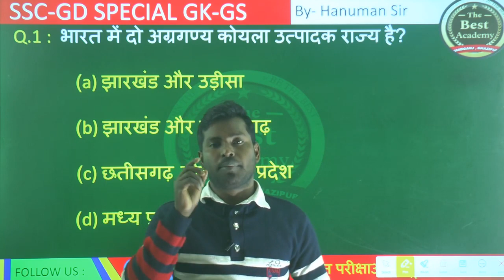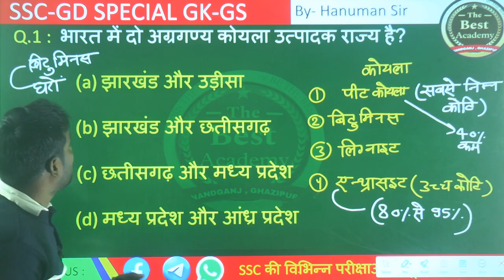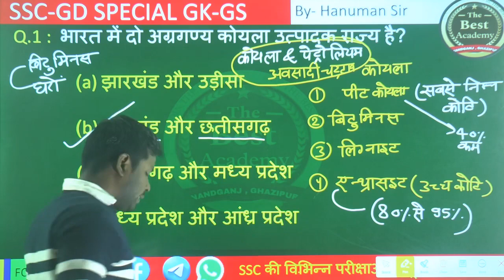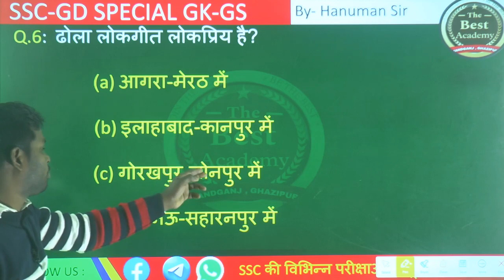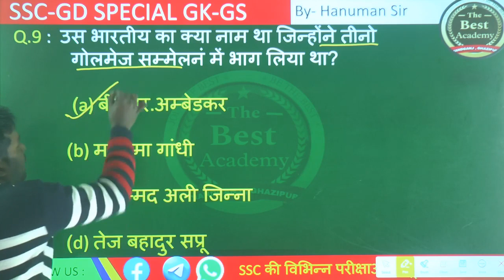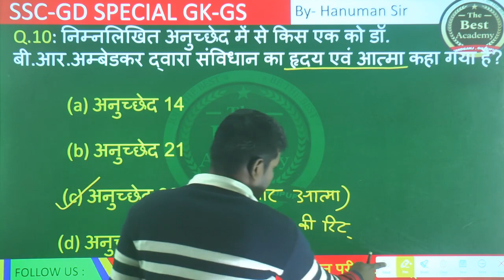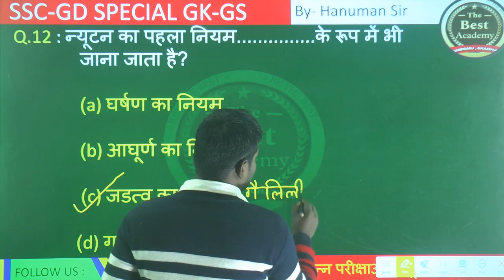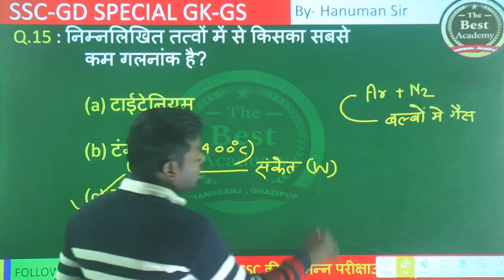UP Police Gk Practice Set 30 || UP Police Gk/Gs || UP Police Gk By Hanuman Sir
UP Police Gk Practice Set 29 || UP Police Gk/Gs || UP Police Gk By Hanuman Sir

up police
up police constable review exam
ssc gd exam static gk
ssc gd
gk gs questions ssc gd
gk gs ssc gd exam
gk
gs
gk gs Lucent's
lucent gkgs
gk gs for all competitive exams
SSC GD GS topic wise revision , GS practice set by Hanuman sir ,  SSC GD GS tricks , SSC GD GSRTC SSC GD previous year paper ,  SSC GD GS important question ,  SSC GD GS practice set SSC GD , SSC GD online classes SSC GD physical details , SSC GD medical
gk gs by hanuman sir
gk gs the best academy
Gk Gs Practice Set 14
gk
gs
gk gs
gk gs pdf
gk gs ssc gd
gk gs ssc gd practice set
gk gs ssc gd questions
gk gs up police constable
gk gs UP POLICE practice set
gk gs up police constable exam
gk gs ssc gd practice

gk gs ssc gd gk gs questions by hanuman sir
gk gs questions By Hanuman Sir
gk gs practice set
gk gs exams
Gk Gs Quiz
Gk Gs Exams SSC GD
gk gs exams up police constable
GK GS QUIZ EXAM
gk gs exams
gk gs ssc exam
gk gs exams lucent
gk gs  review exam
gk
gs
GK GS QUESTION PAPER
GK GS FOR UPPOLICE CONSTABLE
SSC GD Practice
up police constable
up police
up police review exam
up police gk gs
up police constable gk 2024
up police constable GK
ssc gd
sscgd
ssc gd Constable review exam
ssc gd gkgs
ssc gd GK GS
ssc gd practice set daily
competitive exams ssc gd
competitive exams ssc gd 2023
gk
gk gs